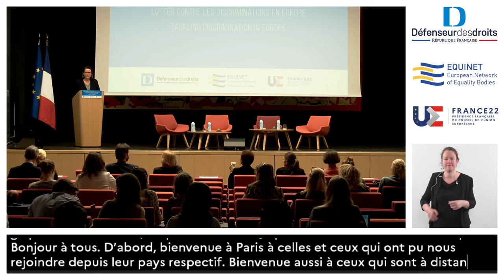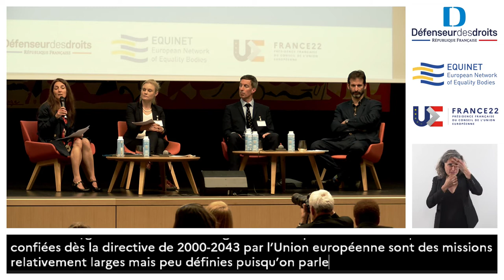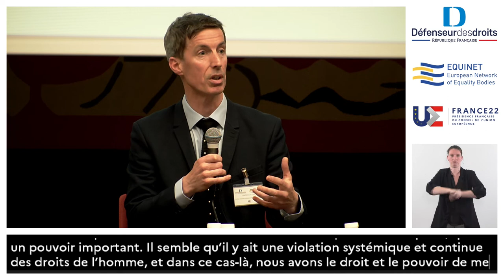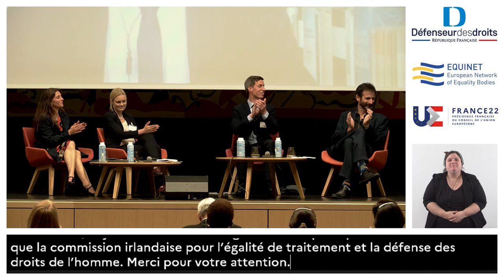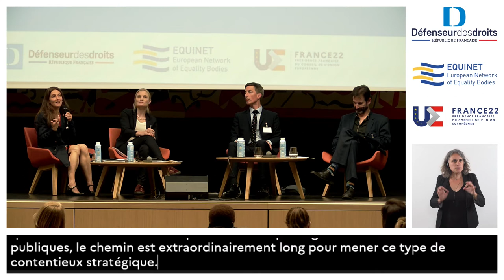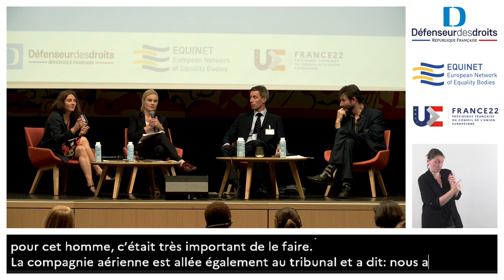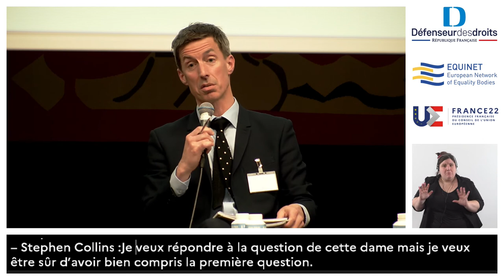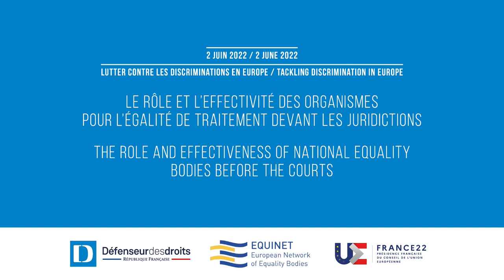Les défis de la lutte contre les discriminations en Europe - 2 juin 2022 - partie 1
Le Défenseur des droits et le Réseau européen des organismes de lutte contre les discriminations (Equinet) organisent une conférence sur « Les défis de la lutte contre les discriminations en Europe : quel rôle et quelle effectivité des organismes de lutte contre les discriminations devant les juridictions » dans le cadre de la présidence française de l’Union européenne (PFUE).

Les enjeux des interventions des organismes pour l’égalité de traitement devant les juridictions.

Aujourd’hui, seuls certains organismes disposent de pouvoirs d’enquête et d’intervention devant les juges nationaux, les juges de la Cour de justice de l’Union européenne et ceux de la Cour européenne des droits de l’homme. C’est notamment le cas du Défenseur des droits, qui présente régulièrement des observations devant les tribunaux français et parfois européens sur les dossiers dont il est saisi.

Cette conférence réunit ainsi des experts européens afin d’échanger sur les expériences d’interventions devant les juridictions et sur la façon dont les textes en préparation peuvent contribuer à améliorer l’effectivité de ces pouvoirs à l’échelle européenne.

14:00–14:10 Discours d’ouverture
• Claire Hédon, Défenseure des droits

14:10-15:40 Table ronde 1 - Le rôle des organismes pour l’égalité de traitement devant les juridictions nationales et européennes

Introduction table ronde par la modératrice : Isabelle Rorive, Professeure à la Faculté de droit de l’Université libre de Bruxelles et directrice de l’Equality Law Clinic

Intervenants :
• Stephen Collins, avocat au sein de la Commission irlandaise pour les droits humains et l’égalité et Fidaa Marouf, réclamant, Irlande
• Karin Ahlstrand Oxhamre, Cheffe du contentieux, Organisme pour l’égalité de traitement, Suède
• Patrick Charlier, Directeur Unia, Belgique

15:40-16:00 Discussion avec la salle